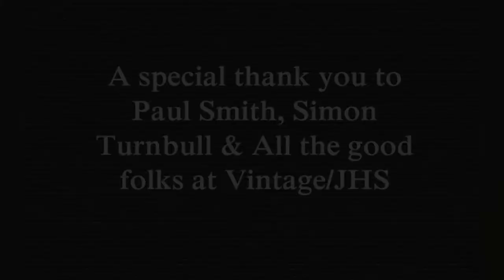Vintage Legends - Jamaal Franklin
A man of many talents and an amazing Vintage collection - endorser, Jamaal Franklin runs us through his music and his mods...
Facebook. com/thevintageplace